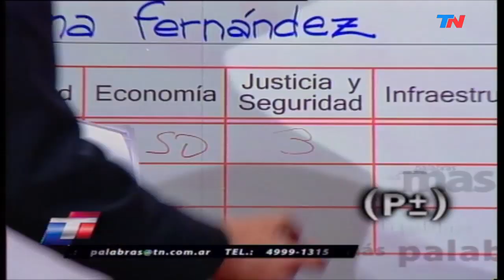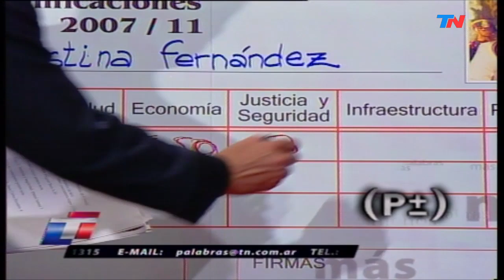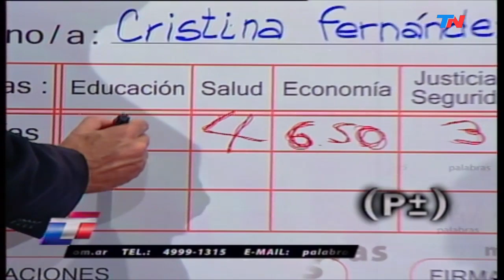Murió Marcelo Zlotogwiazda: el recuerdo en "Palabras más, palabras menos"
Marcelo Zlotogwiazda en P+P-, el programa con Ernesto Tenembaum en TN. El boletín de Cristina Kirchner al cumplirse 100 días de gestión como presidenta.
Fragmento del programa emitido el 18 de marzo de 2008